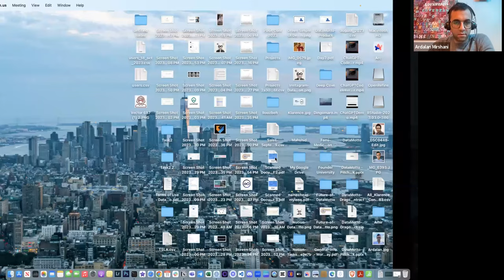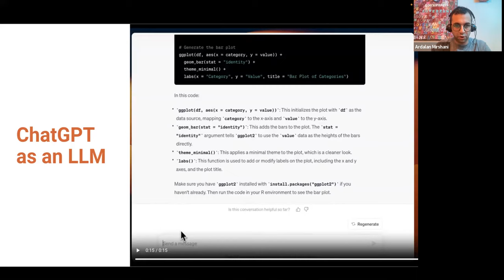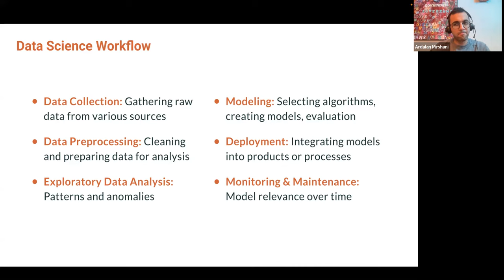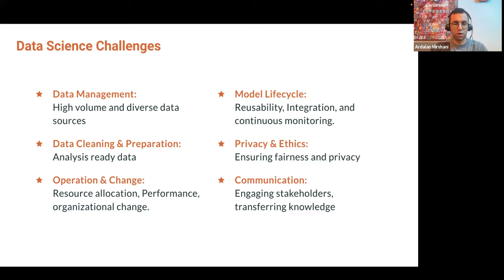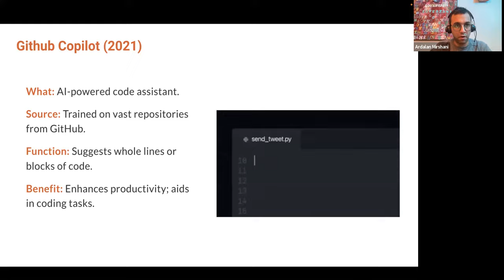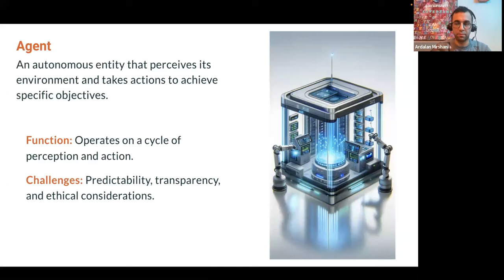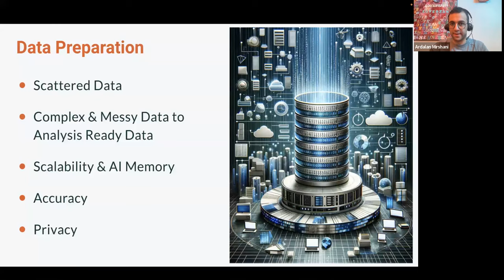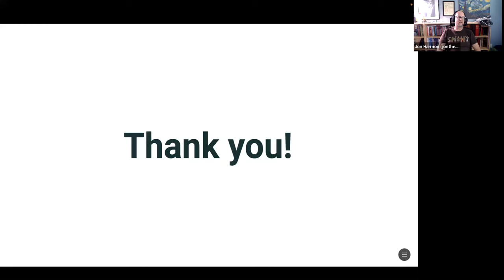DSLC Project Club: Generative AI, LLMs, and the Future of Data Science (proj01)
Ardalan Mirshani discusses "Generative AI & the future of data science". Presented to the DSLC Project Club on 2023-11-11